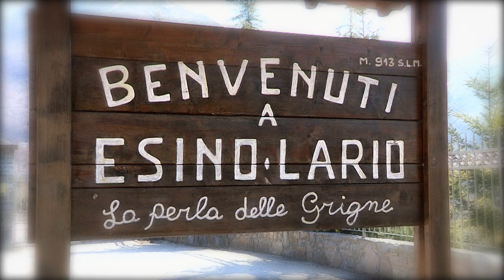Promo - Stasera ore 22:00 " Le strade del Commissario"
Marco Saligari e le sue ricognizioni. Alla scoperta di tracciati battuti dai cicloamatori per allenarsi come dei veri professionisti. Con l'aiuto di un ex professionista.

Bike Channel Sky 214

La prima TV dedicata a chi pedala
Su SKY canale 214